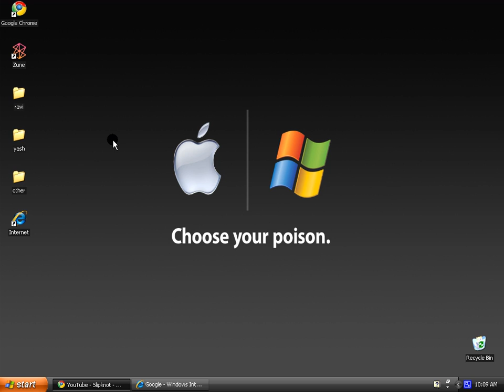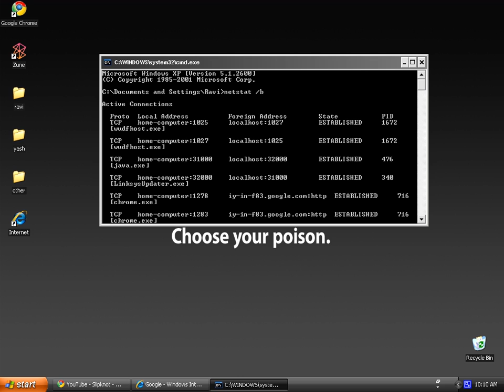how to detect spyware,adware,or malware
this will detect it not get rid of it. if you want to get rid of it then use a anti spyware malware or/and adware program.